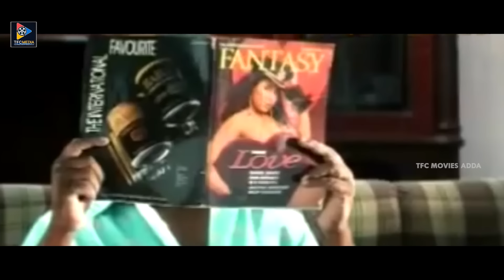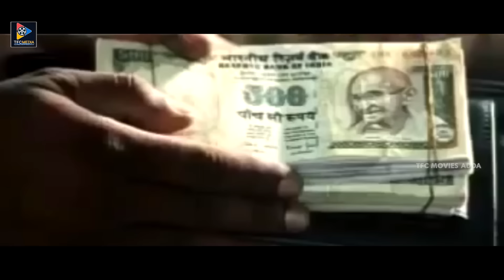Raghu Babu Flirting Ruthika Scenes || Latest Telugu Movie Scenes || TFC Movies Adda